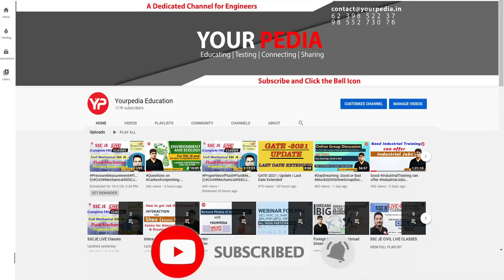CGPDTM 2023 Mains exam Analysis | How to proceed further?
Fill the Google form to prepare for CGPDTM Interviews

Interested candidates to enroll for Module (Package 1)

Discrepancies related to exam centers & admit card in prelims  CGPDTM 21 Dec 2023 Share & Comment | Strategy for Next 10 days and Live Class schedule for Examiner Patent Design CGPDTM | Preliminary Exam date announced for examiner patent design CGPDTM | LIVE | What are you doing | Hard work or Smart work | CGPDTM Descriptive written exam preparation 2023 | Very Important! Update on Date of Exam CGPDTM 2023 | Pace up your preparation | New topics which you need to focus in CGPDTM Prelims upcoming exam 2023 | Prepare with YourPedia l | Best opportunity to get Group A Govt Job @ 35 years age limit without GATE | CGPDTM 553 posts | Prepare for Written exam with YourPedia Mechanical, Electronics, Electrical, Computer Science, Chemistry

Current Affairs November 23 in one go for CGPDTM Prelims (Jan 2024) & AAI ATC 2023 (27 Dec.)